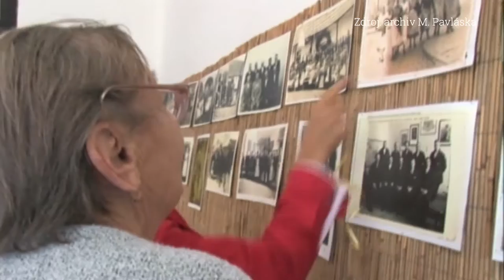Česká věda 01/2019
Magazín Česká věda přichází s novým rokem v novém...

Obsah:
Češi ve Vojvodině (reportáž; Etnologický ústav AV ČR)
Víte, že? Včely (cyklus)
prof. Jaroslav Doležel (medailonek; Ústav experimentální botaniky AV ČR)
Co s námi bude? Světelný smog (cyklus; Přírodovědecká fakulta UK, Astronomický ústav AV ČR, UCEEB ČVUT)
a další